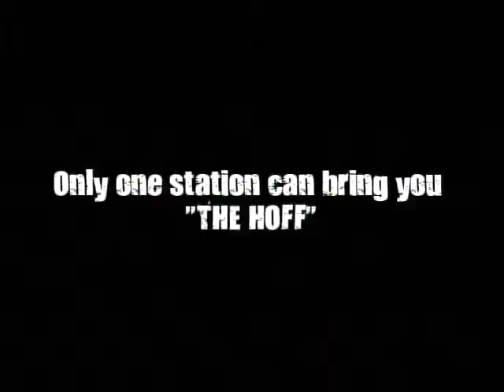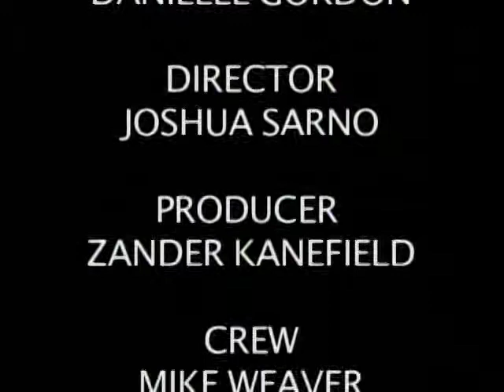Daily Dose - Tuesday November 30, 2010